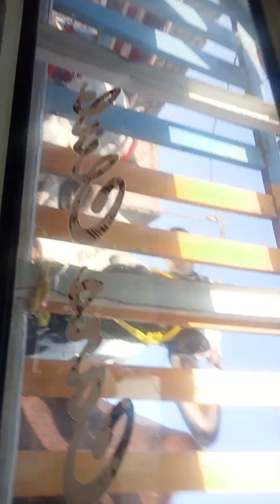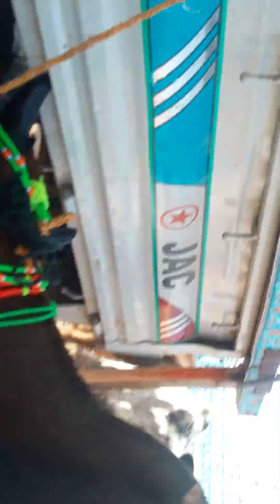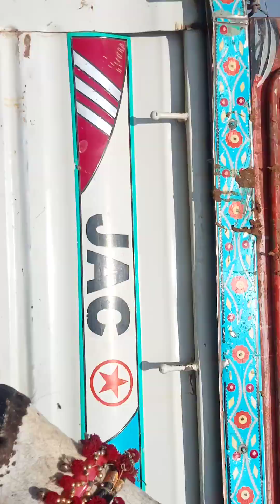headshot🐄🐮 mashallah maindimall hayderabad maindi 🐄❤️